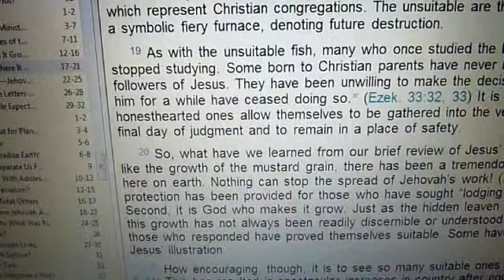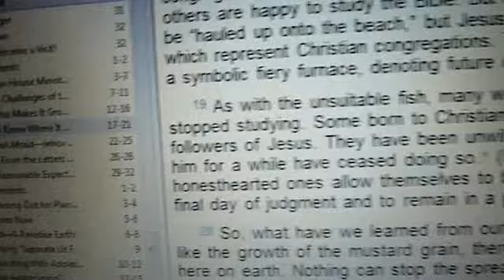Response To Hilldiggity - Shunning for Watchtower Society Disassociaton - Cult Criterion?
I specifically ask Hilldiggity to address the issue of the Watchtower, forcing members to shun those who leave the religion - is this a criterion for a destructive cult?